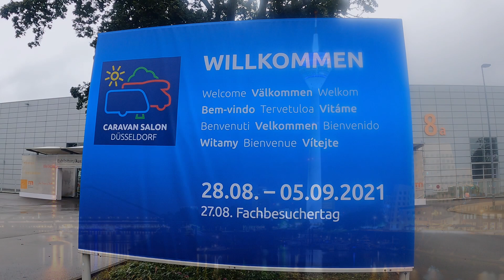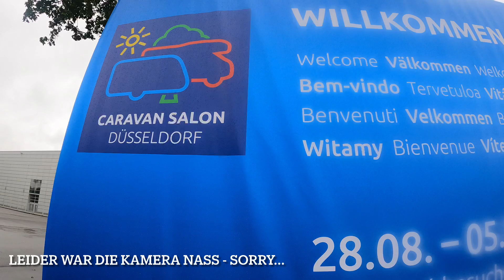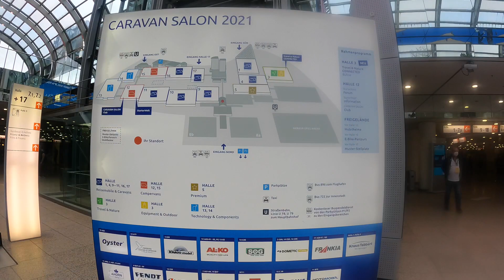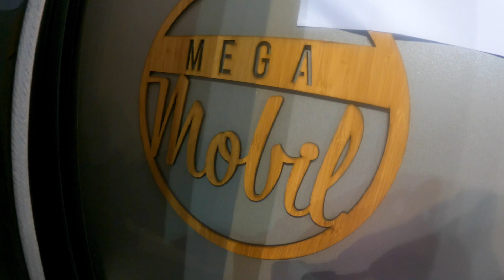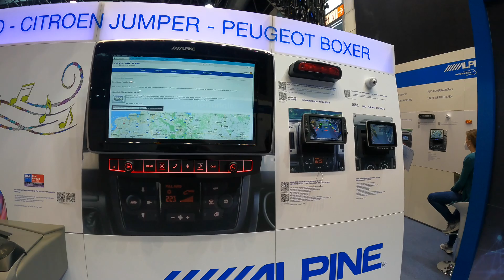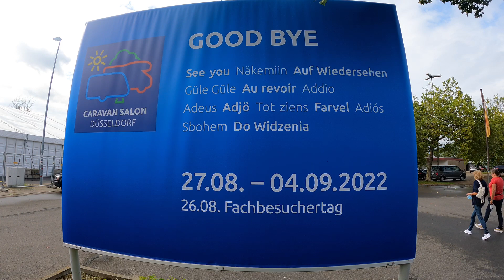zwoaaufdaroas.de - 01.09.21 - Caravan Salon 2021 - Unser Rundgang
Am vergangenen Samstag waren wir auf dem Caravan Salon, um uns die Änderungen bei Megamobil für das Modelljahr 2022 anzusehen. Außerdem wollten wir auf den Ständen der Hersteller unseres bestellten Zubehörs vorbeischauen. Gesagt, getan - her unser Rundgang in aller Kürze. Der Weg nach DUS hat sich für uns absolut gelohnt.
Die im Video gezeigten Hersteller und deren Messestände sind von uns subjektiv ausgewählt, die einzelnen Teile sind von uns selbst beauftragt und werden bei Auslieferung von uns selbst bezahlt.